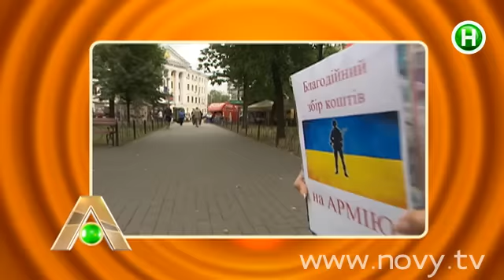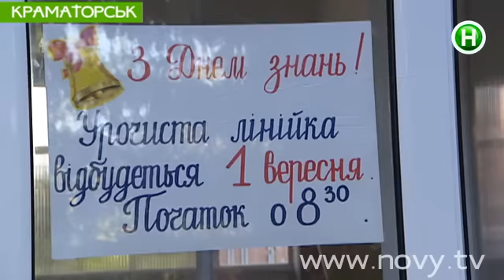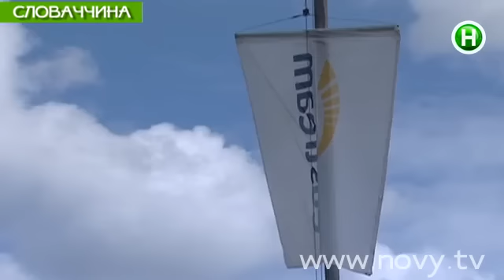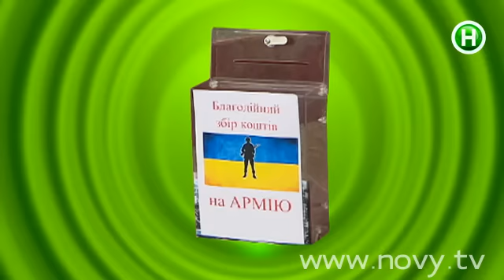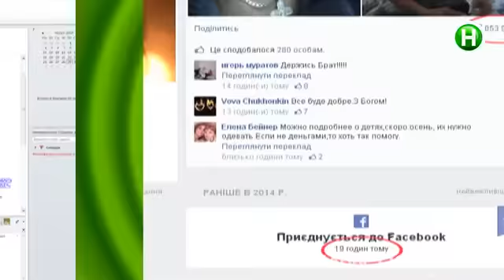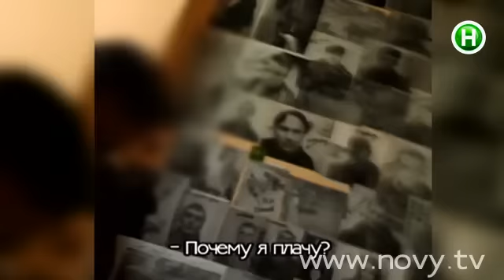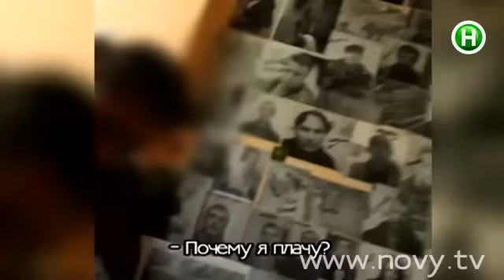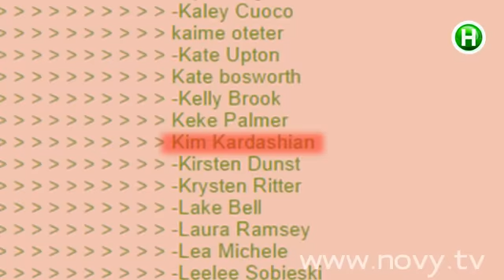Абзац! Выпуск - 02.09.2014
Деньги в никуда. Чем выдают себя фейковые волонтеры? Эксперимент Абзаца. 1 сентября на Донбассе. Уроки мира среди окопов и воронок от снарядов. Новая однодневная рабочая неделя и другие результаты последнего заседания 4 сессии Верховной Рады. Что общего у американской певицы Рианны и министра иностранных дел ДНР Ирины Филатовой?